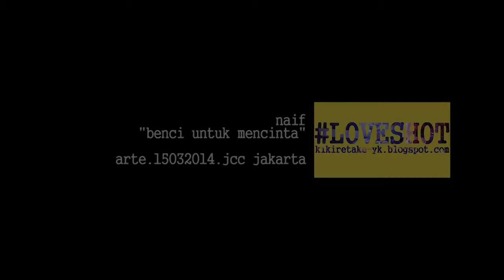NAIF - BENCI UNTUK MENCINTA (LOVSOT)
LOVSOT
My project labeled kikiretake (2011-present) and mostly I do works as a respond to the surrounding such as space or place, people, atmosphere, and everyday life event.

The purpose of this project is an exploration to make a documentation of live music performance (since 2011-present)

Naif
"Benci Untuk Mencinta"
3 min 41 sec

Live at ARTE, Jakarta Convention Center, Jakarta 15 Mar 2014